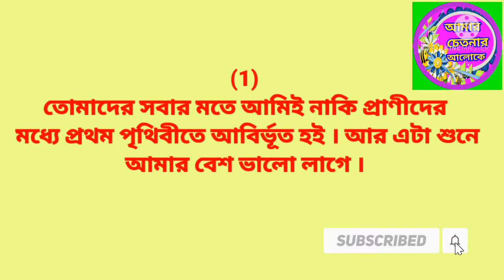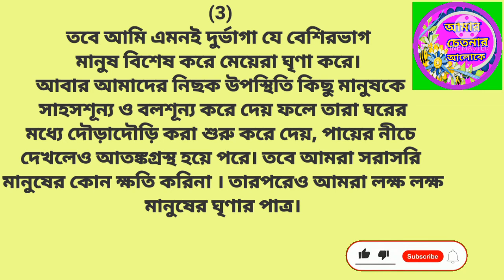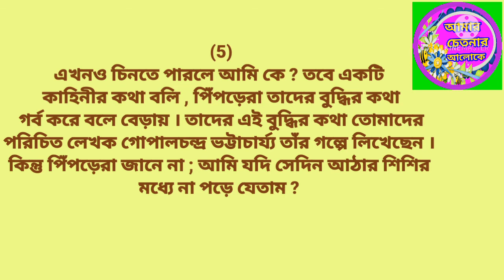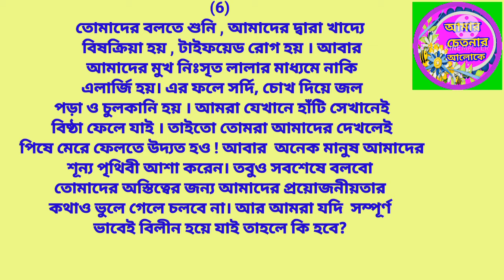who am i | Can you recognize me | quiz | general knowledge | আমি কে | দেখোতো আমায় চিনতে পারো কিনা